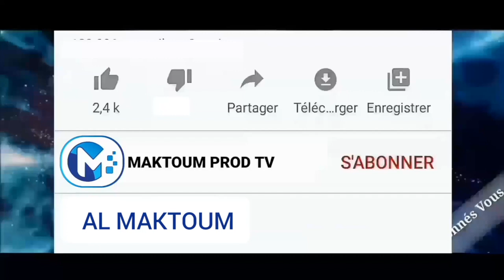N°9~UH HOMME DANS UN SIÈCLE PAR OUSTAZ CHEIKH AHMED TIDIANE SOW